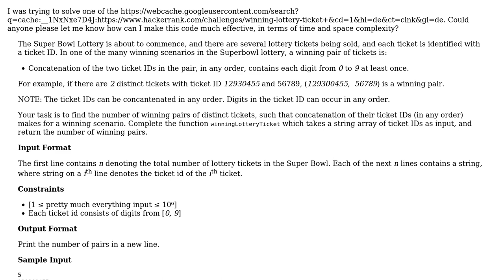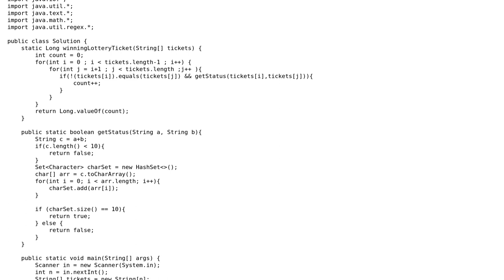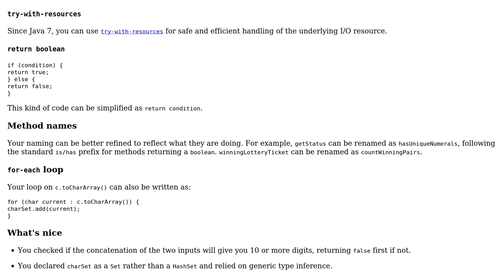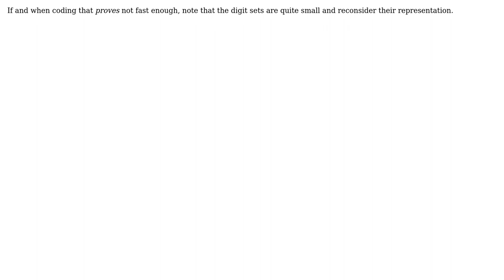Code Review: Finding unique pairs in lottery tickets (3 Solutions!!)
Code Review: Finding unique pairs in lottery tickets

With thanks & praise to God, and with thanks to the many people who have made this project possible! | Content (except music & images) licensed under CC BY-SA | Music | Images & others | With thanks to user user159072 user Orlando Rios user h.j.k. user greybeard user dfhwze and the Stack Exchange Network Trademarks are property of their respective owners. You are responsible for your own actions.